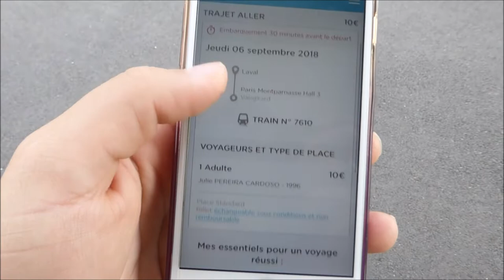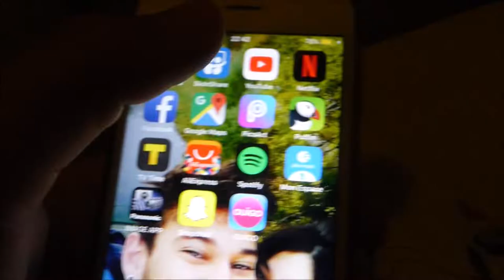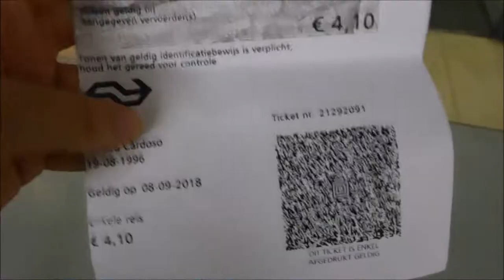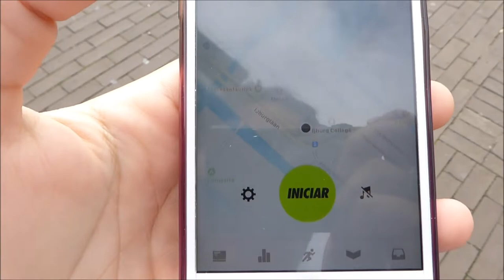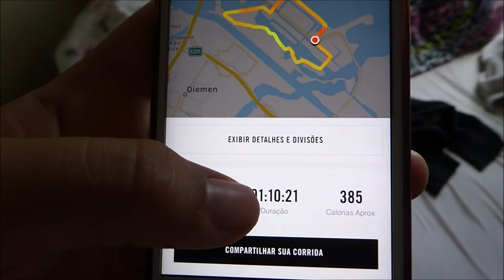VLOGÃO: Viajando para Amsterdam | Cinema em Amsterdam | Aniversario | Julie Suzana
Olà meu nome è Julie Suzana, morei quase a metade da minha vida na Holanda em Amsterdam com minha família e agora estou noiva e moro na França com meu noivo. 🌸👰🏻🤵🏻
Sou dona de casa de primeira mão, e por meio do meu canal, mostro minha experiência de dona de casa. Nesse canal você vai encontra varios vlogs, vídeo de faxina, rotina, comida, maquiagens, comprinhas, beleza e muito mais. Espero que você goste do canal e seje muito bem vindo. Venha fazer parte dessa família! ❤️

VLOGÃO: Cozinhando com a panela de pressão pela primeira vez | Cinema em Amsterdam | Aniversário | Julie Suzana.

👻Snapcaht: xJuliecardosox